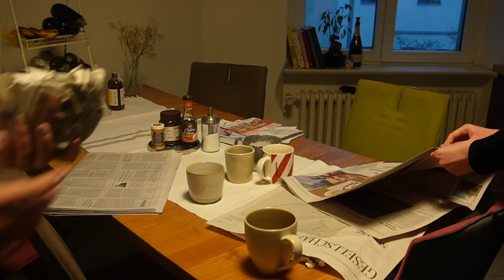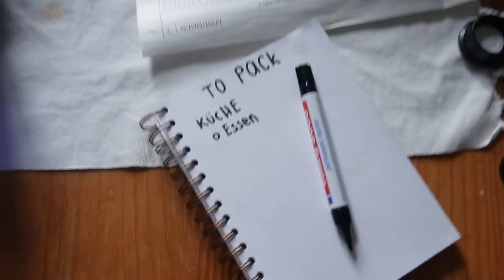time for a fresh start, berlin || moving vlog #1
☞ Schnitt: Final Cut Pro X
☞ Camera: Sony alpha